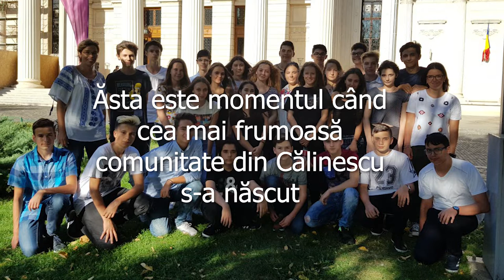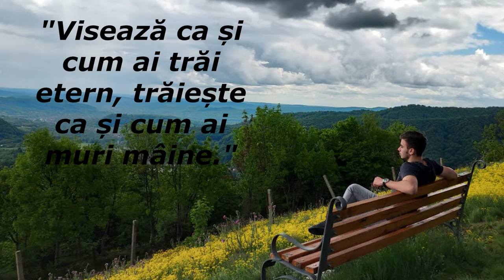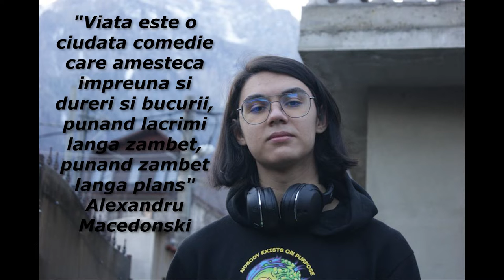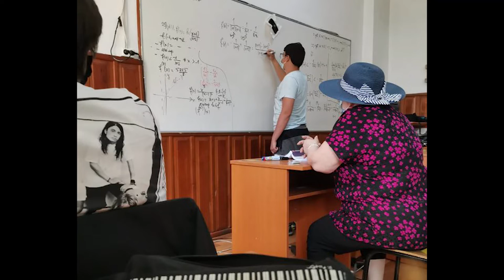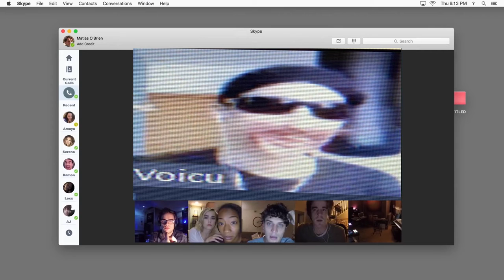George Calinescu - Memoriandum 12 B - promotia 2017 - 2021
Memoriandum 12 B
Creat de Pantan Stefan si Daniel Cameramanul